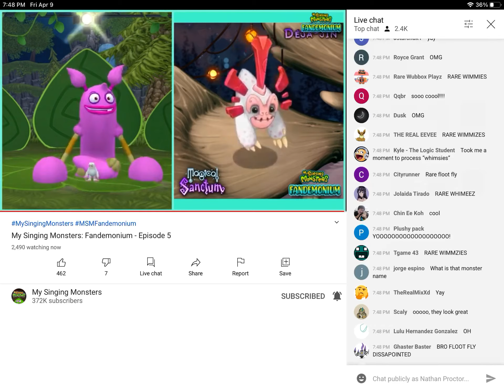this is the silhouette from earlier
my prediction is right